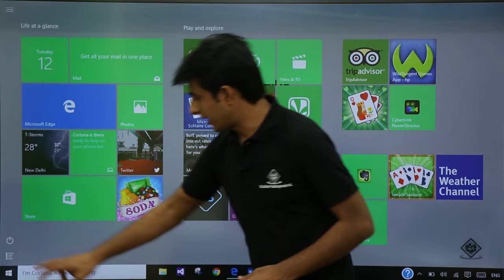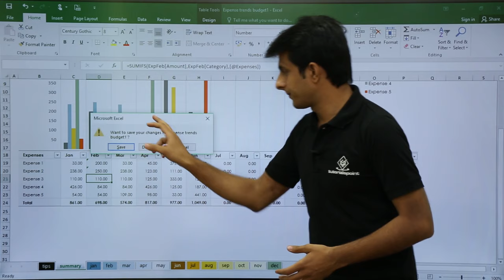MS Excel - Create & Close Files